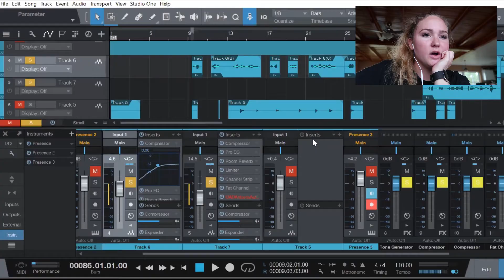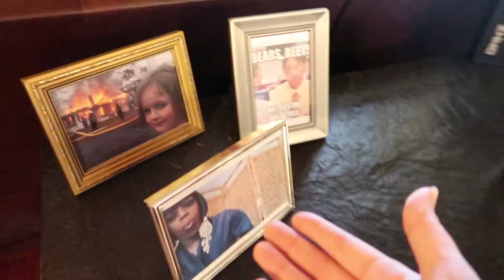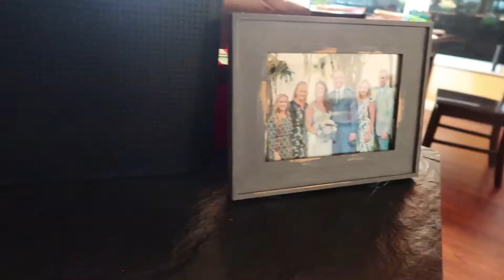I AM THE PRANK MASTER | CORONA VLOG DAY 7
trying to keep things positive during this time :) hope everyone stays safe